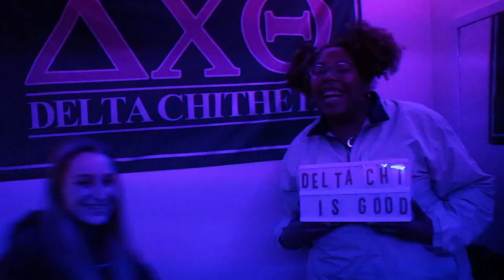Delta Chi Theta: Rush 2021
Delta Chi's recruitment 2021 video (Augustana College)
Song: I Got U by Duke Dumont feat. Jax Jones
Copyright rights to Virgin EMI Records